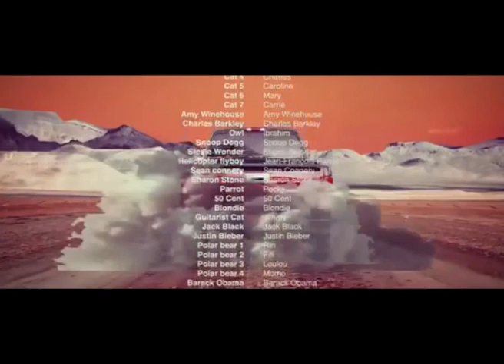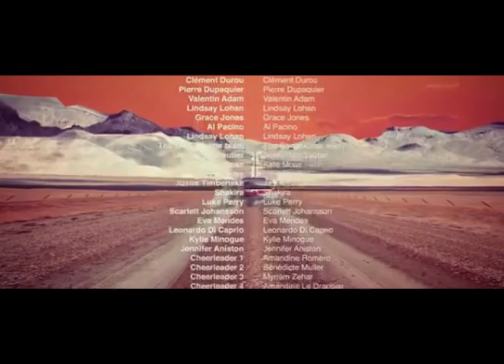Yelle la Musique discodeine remix 2010